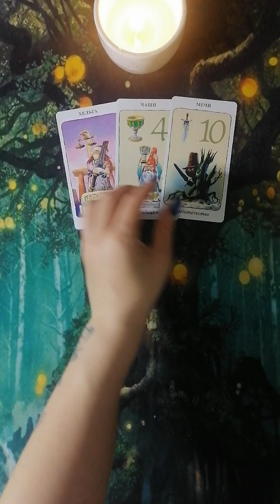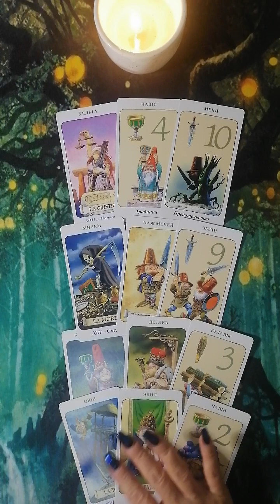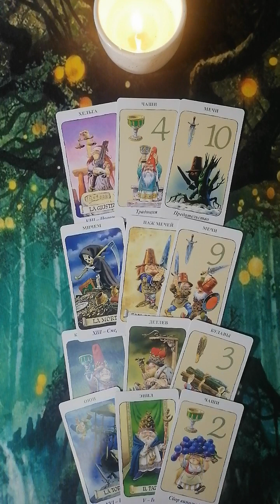К чему Вас ведут Высшие Силы?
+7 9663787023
Телефон для записи на личную консультацию. Только вотсап и ТГ. Решим любые ваши проблемы!
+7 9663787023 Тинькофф